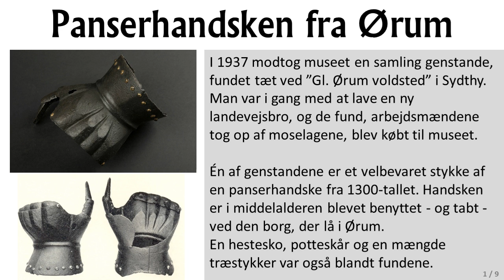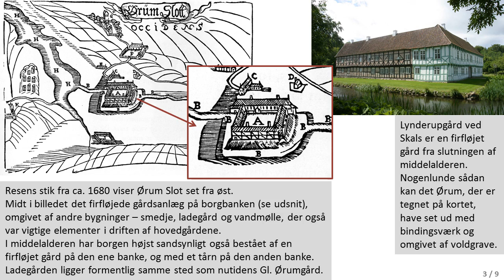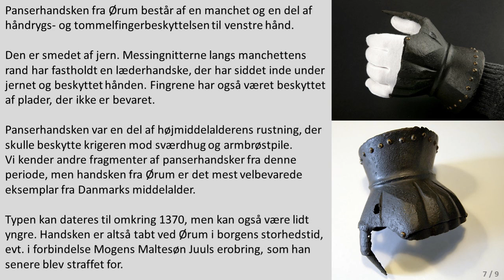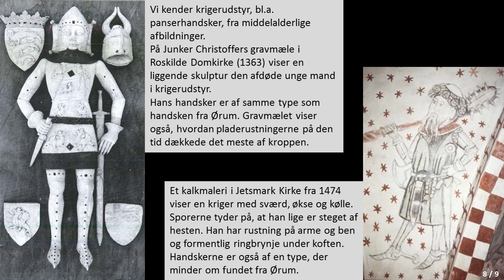Panserhandsken fra Ørum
I 1937 modtog museet en samling genstande, fundet tæt ved "Gl. Ørum voldsted" i Sydthy. Én af genstandene er et velbevaret stykke af en panserhandske fra 1300-tallet.